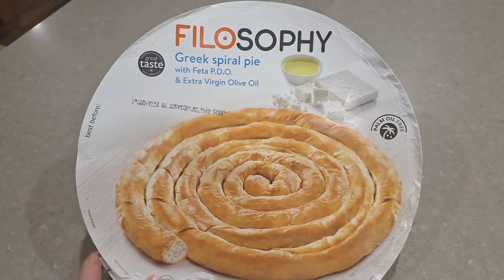VLOG | Hoće li me mama naučiti da razvijam bosansku pitu | Da li bi mama živela u Australiji